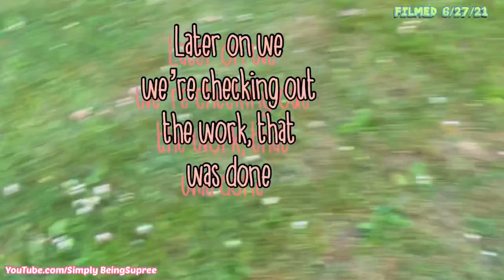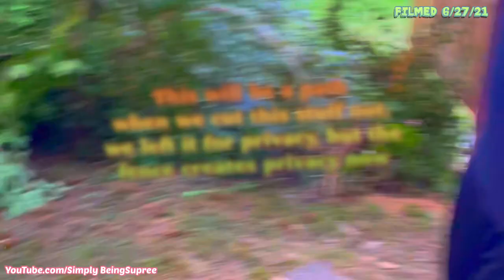The Fence Looks So Good 😊 It’s almost done. Vlog#386